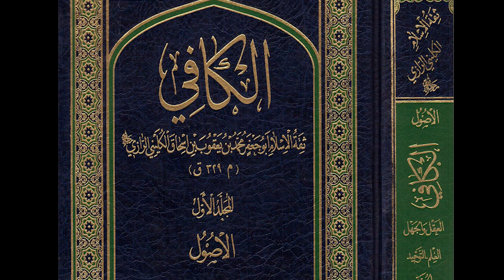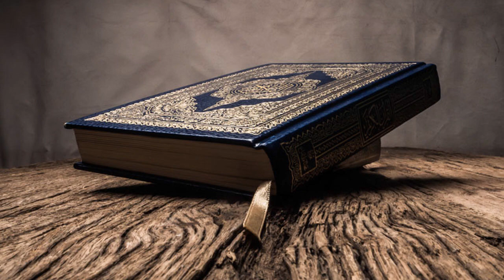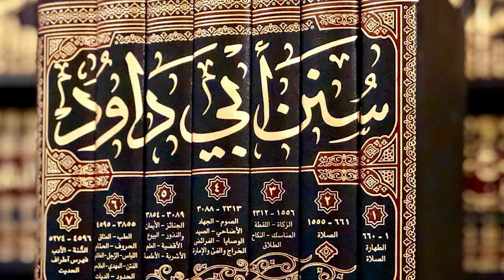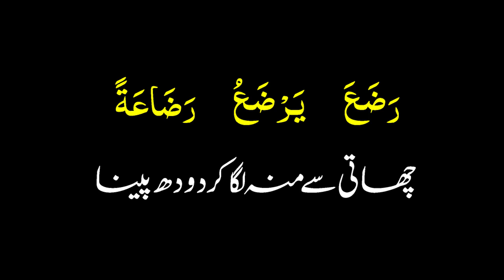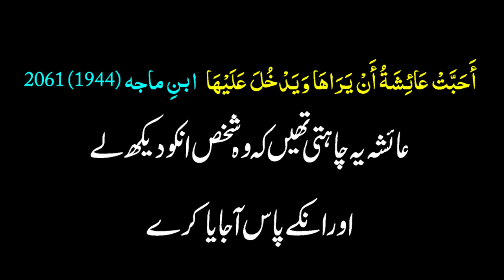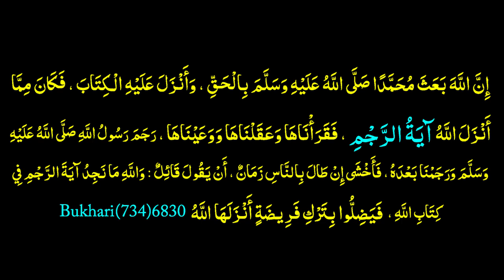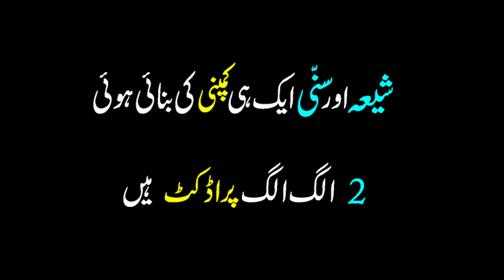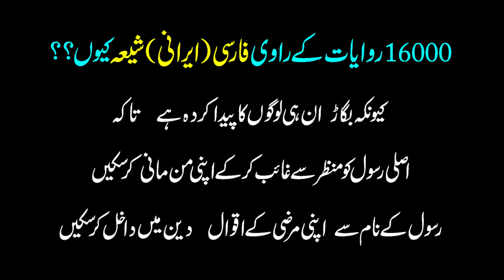Kya rajam ki Qurani ayat ko bakri kha gai thi | ayat e rajam | Abrogated Verses of Quran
Kya rajam ki Qurani ayat ko bakri kha gai thi
Kia SHIAH ka QUR'AN Bakri kha gai
ayat e rajam
quran ki hifazat
Abrogated Verses of Quran
Do Hadiths Show That the Quran is Missing Verses
Quran Bakri Kha Gayi
kya Quran Incomplete Hai
razaat kubra wali hadith
Raza'at Hadees ki Roshani Main